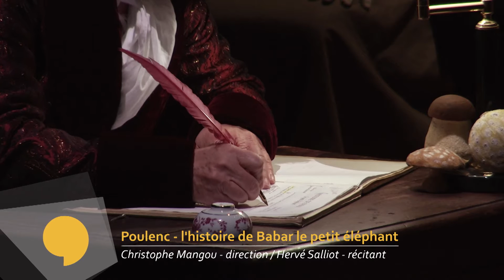ONCT - Poulenc, L'histoire de Babar le petit éléphant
ORCHESTRE NATIONAL DU CAPITOLE DE TOULOUSE
(extraits du 23 mai 2014)

Concerts éducatifs - direction Christophe Mangou

POULENC
L'histoire de Babar, le petit éléphant

Christophe Mangou / Direction et présentation
Armée du Chahut / Mise en scène
Hervé Salliot / Récitant